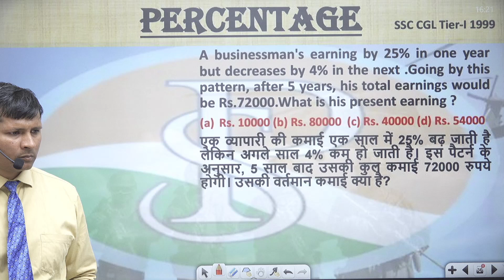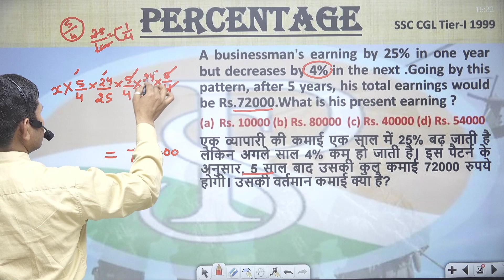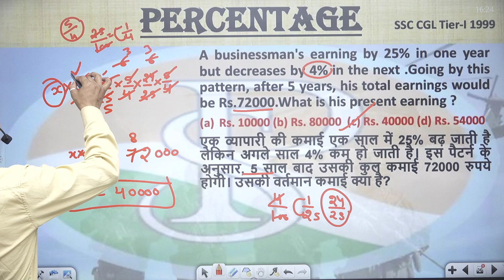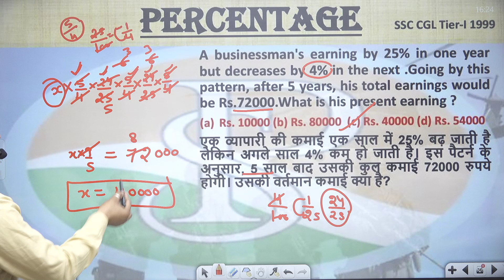A businessman's earning by 25% in one year but decreases by 4% in the next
A businessman's earning by 25% in one year but decreases by 4% in the next .Going by this pattern, after 5 years, his total earnings would be Rs.72000.What is his present earning ?
Rs. 10000 (b) Rs. 80000  (c) Rs. 40000 (d) Rs. 54000
एक व्यापारी की कमाई एक साल में 25% बढ़ जाती है लेकिन अगले साल 4% कम हो जाती है। इस पैटर्न के अनुसार, 5 साल बाद उसकी कुल कमाई 72000 रुपये होगी। उसकी वर्तमान कमाई क्या है?
उ. प्र. पुलिस